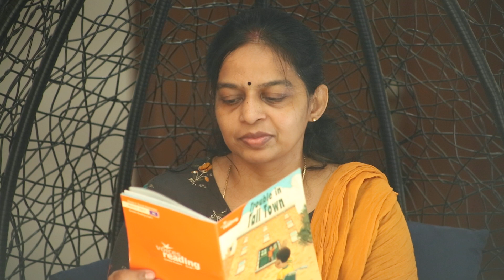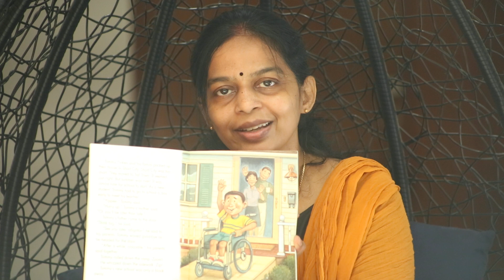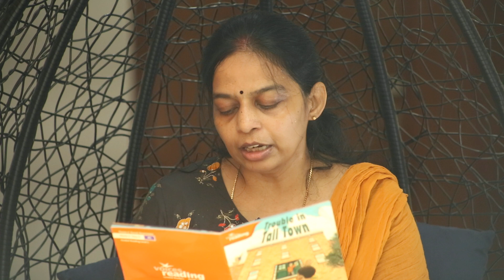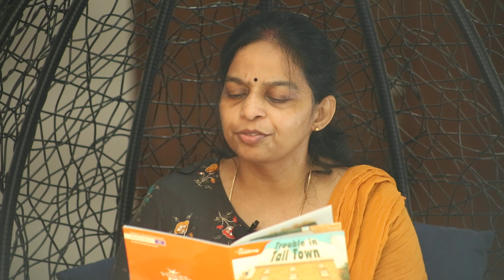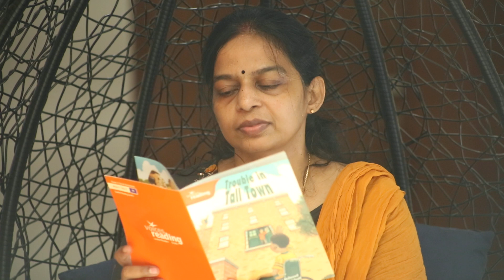Story Reading from Kala for Kids ... Story 7 || Trouble in tall town || April 20 2021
Story telling from Kala to kids... Please watch , trouble in tall town story reading here.